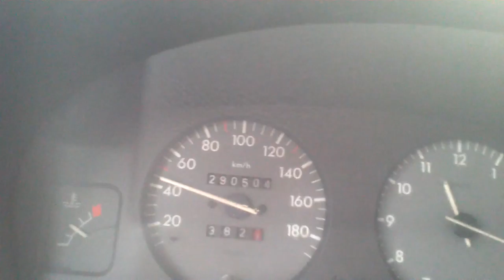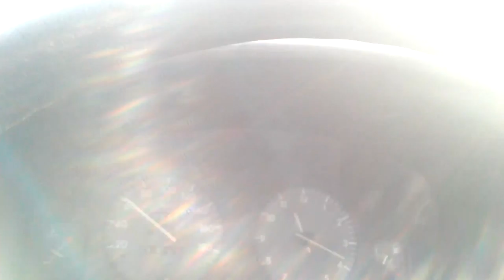fench mademoiselle citroen berlingo diesel 22 11 2015 25 km auto